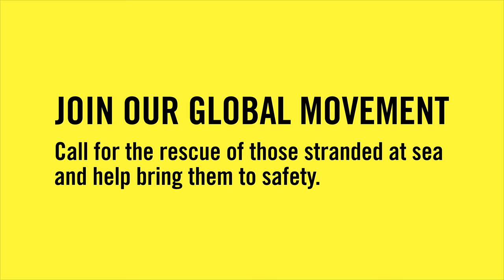Don't let this be next week's headline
Thousands of people from Myanmar and Bangladesh remain stranded at sea in dire circumstances and at risk of death while authorities defy international human rights law and their duty to protect.

Despite positive developments on this issue, thousands of people remain stranded at sea and at immediate risk of death by starvation and drowning.

On 21-22 May, Indonesia and Malaysia announced that they would undertake search and rescue operations. However, these will only operate in Indonesian and Malaysian territorial waters, leaving those in other territories - and in international waters - without hope of rescue.

International pressure has brought some progress. Now we must keep up the pressure to ensure that all those in danger are brought to safety.

Act now and help save their lives, before it's too late